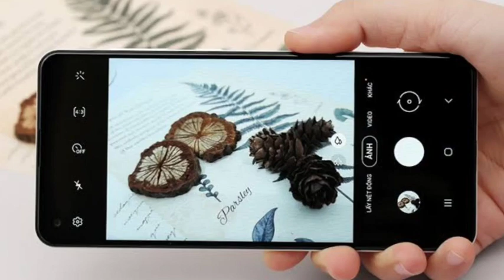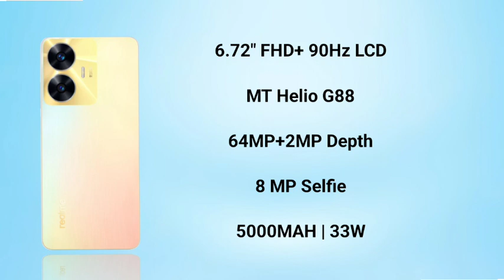Best Smartphone Under 10000 in Tamil | April 2023 | Best Mobile Under 10000 in Tamil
best phone under 10000 in India tamil
top 5 best phone under 10000 tamil
best smartphone under 10000 in 2023
top 5 best smartphone under 10000 tamil
best phone under 10k in 2023 tamil
best gaming phone under 10000 in 2023 tamil
mobile phones under 10000 in tamil
mobile under 10000 in tamil
smartphone under 10000 in tamil
phone under 10000 in tamil
best phone under 10000 5g tamil
5g phone under 10000 tamil
5g smartphone under 10000 tamil